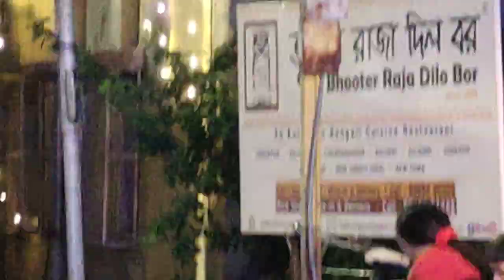October 21, 2023